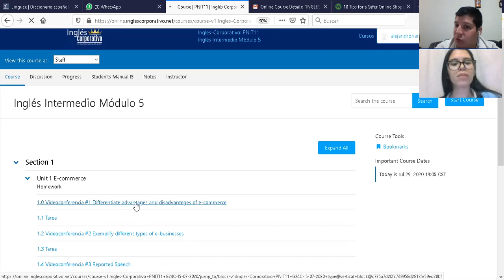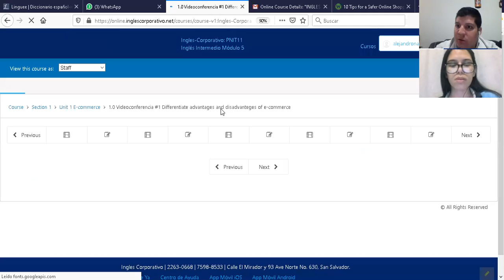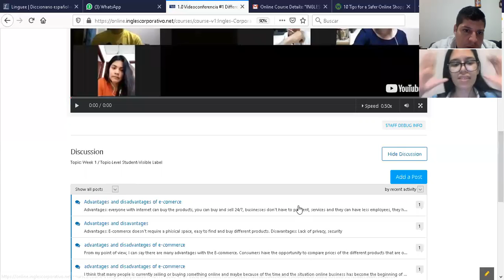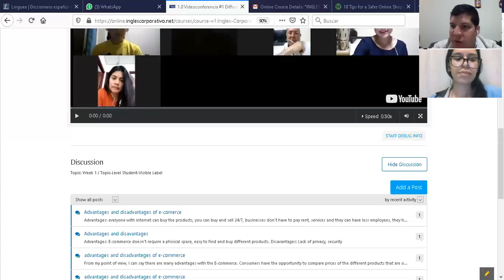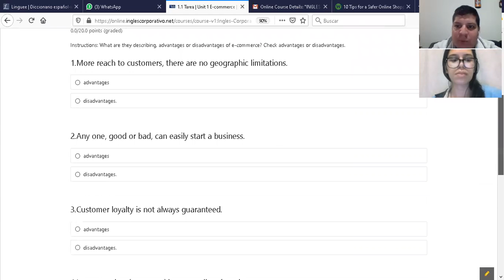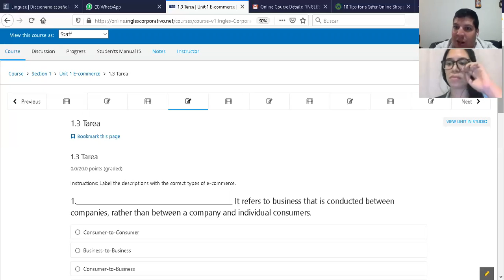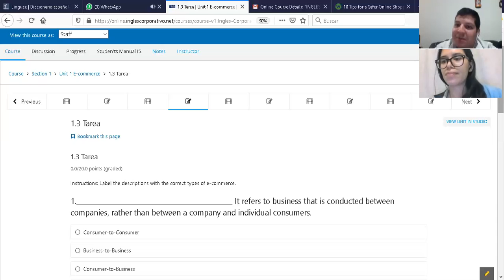Ingles Corporativo-Sesión de refuerzo 1 a 1 #3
Sesión de refuerzo 1 a 1 #3